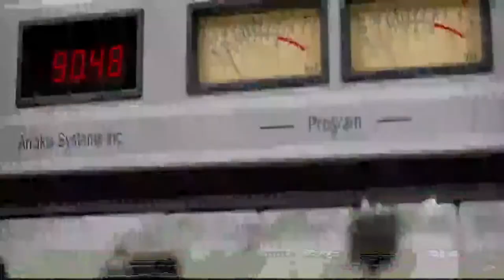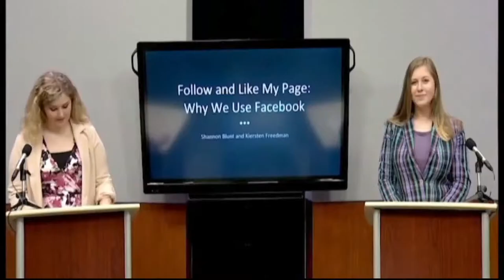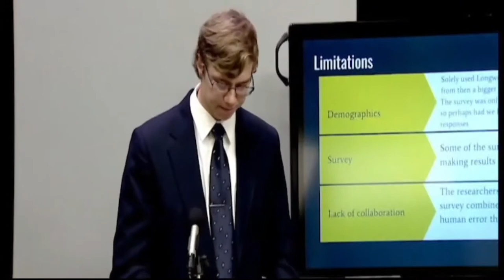Tomorrow's Talk Today, Season 6, Episode 1: Climate Change and Media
In this LIVE episode of a student-produced critical talk show, watch a discussion on the relationship between climate change, social media, and Gen Z.  The students analyzed media coverage of climate change and watched Don't Look Up.